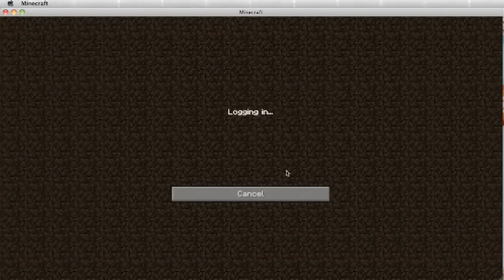I Want To "Fox"noctom You - In Minecraft Part 2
if you havent seen part 1 go see it